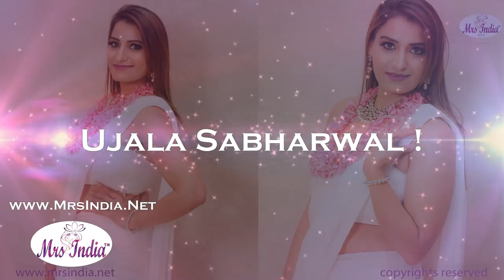| Mrs India 2019 | Winner Ujala Sabharwal | Mrs India Planet 2018 | World Premium | Deepali Phadnis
Mrs India 2019 : Mrs India 2019 Worlds Premium Pageant Gatway Registrations are in Progress apply now

Mrs India Planet

Mrs India Pageant hosted a Mrs India 2018 at Chennai from 26-July till 31st July , Seventy Two Mrs India 2018 Finalists participated in Biggest Extravaganza of India to showcase their Beauty , Talent , Glamour and Culture .

During this six days Mrs India 2018 Finalists underwent gruelling Training Sessions and Photo and Video shoots .

Mrs India Pageants gave various Pageant Grooming session including a a  Professional Makeup Training so that Mrs India Finalist can do it by themselves whenever required .

Mrs India 2019 :

Mrs India 2018 National Grand Finale :

Deepali Phadnis and Mrs. India Pageants Pvt ltd Proudly Presents Sixth Edition of Mrs India Pageant, Mrs. India 2018 in Association with Spice Club powered by Sakthi Masala and Tourism Queen
Mrs. India 2018, 26-July-2018 to 31st -July-2018 at Feathers Hotel, Chennai

‘Mrs. India Pageants Grand Finals 2018 – Mrs. India is the only existing Pageant in India for married women has now written a new chapter in history of National Beauty Pageant ever in India with seventy-two Finalists participating on one single National platform in Year 2018.
Mrs. India 2018 Finalists were selected for National Finals after Auditions and competitions at State Pageants and National Auditions of Mrs. India Pageants hosted across India .
Mrs India 2018 Unveiling:
Mrs. India 2018 was Six Days of Beautiful affair with full of Glitz , Glam and Talent hosted at Feather Radha Hotel in Chennai to showcase Beauty , Talent ,Glamour and Culture of Indian Married Woman.
Mrs. India Finalists arrived just like an Angel they are on 26-July
Mrs India 2018 Finalists are Shining Diamonds forever!
Shining star Mrs. India 2018 Finalists Dazzled Ramp like a Diamond, Mrs. India Finalists walked the Ramp on “Shine Like a Dimond by Rhianna” to Dazzle the audience.
Mrs. India 2018 Pre-Judging!
During Six Days at Mrs. India Pageants, Finalist were given grueling Training and Grooming sessions such as Public Speaking, Self-Make-up, Facing Camera, Indian Classical Dance Odissi, Martial Art -Silumbum, Yoga, Ramp walk, Table Etiquettes.
Mrs. India 2018 Finalists participated in Beauty with heart project, Talent Round, Dosa Making, Personal Interviews, Self-Assessment, Self-Grooming skills, Make-up skills, Public Speaking Skills, Leadership skills many more aspects. Mrs. India Finalist Faced more than 10 Photoshoots and Video shoots which are Signature shoots of Mrs. India like Golden Goddess, Party Wear, Aqua Shoot of Floating Goddess, Yoga, Silumbum, Corporate Wear, Profile Shoot, Traditional Wear Etc.
Mrs India 2018 Grand Finals:
Mrs India 2018 Grand Finals were hosted on 30-July with full of Glitz and Glam at Feathers Radha Hotel .
The National Grand Finals of Mrs India 2018 witnessed two rounds of Pageants on Ramp walk with performances – the first round of Mrs India 2018 was National Costume Round were Mrs. India 2018 Finalist represented State or National Message or showcased India culture in beautiful attires.
In Second Round Mrs India 2018 Finalists shined in shimmering gowns. Out of the Seventy Two Mrs India 2018 Finalist Only 30 Finalists were short-listed in the Final round of Q&A session which was thrown pen to the Finalist , Out of 30 Wonderful answers three winners were Crowned as Mrs India 2018 winners of Mrs. India 2018.
Mrs India 2018 Winners :
Mrs.Avantika Srivastava, Mrs.Ujala Sabharwal and Dr.Anupama Soni were chosen as the winners of Mrs.India 2018. Ms.Radhika Tejpal and Mrs.Kajol Bhatia were Crowned with ‘Classic Mrs. India 2018’ title.
Mrs India Pageant:
Mrs. India Pageant was introduced by Deepali Phadnis for the first time in India in the Year 2013. Today, Mrs. India is the one and only National Pageant for Married Women and Gateway to the World’s Premium Beauty Pageants.
The Pageant is a great platform to showcase beauty, talent, glamour and culture of Indian married women and celebrate her contribution to family and social values. Mrs. India does not look for models but makes role models and celebrates Beauty in Diversity as they strongly believe that every woman is beautiful, irrespective to her height, weight, age or color.